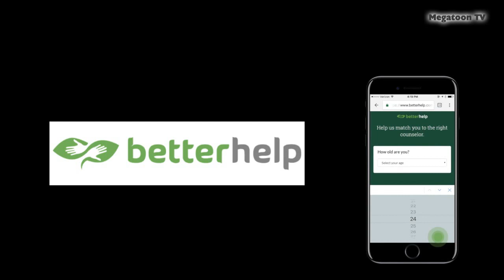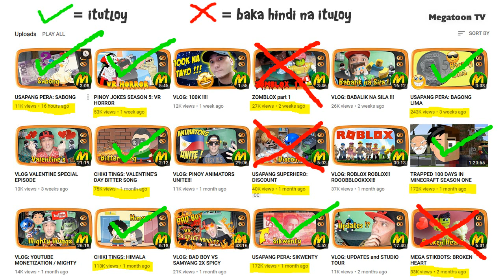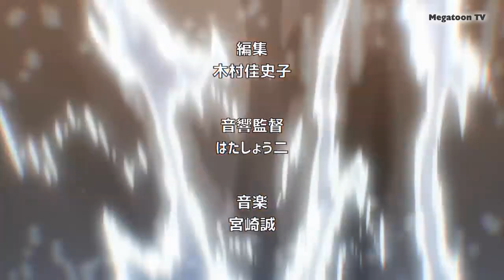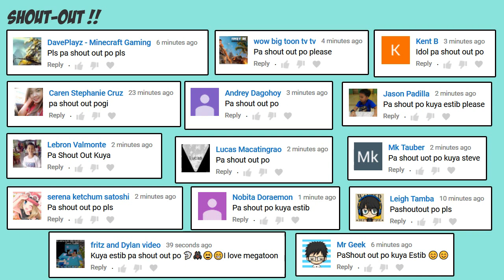VLOG: MINSAN MERON MINSAN WALA